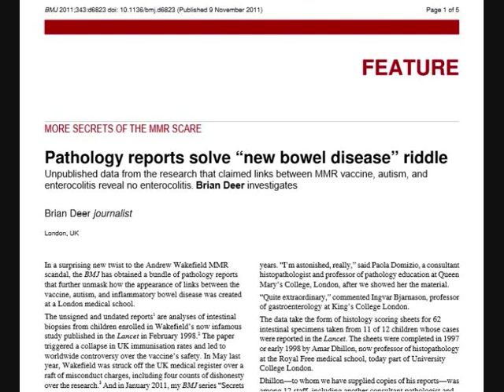David L Lewis: it's so good, it's bad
Dr David L Lewis, champion of disgraced former doctor Andrew Wakefield, evaluates Brian Deer's accomplishments for the British Medical Journal, BMJ.